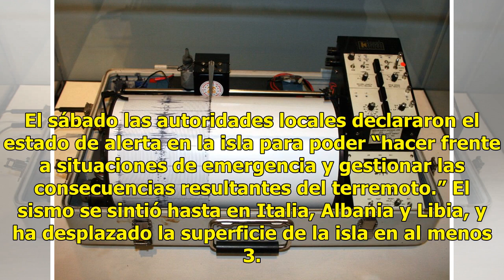Se registra nuevo sismo de magnitud 5.3 en la isla griega de Zante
ATENAS, Grecia.  (EFE).- Un nuevo terremoto de magnitud 5.3 en la escala de Richter sacudió esta madrugada la isla griega de Zante, en el mar Jónico, sin que se hayan reportado daños. El temblor forma parte de la serie de réplicas que se están registrando desde el seísmo de 6,4 registrado el viernes...